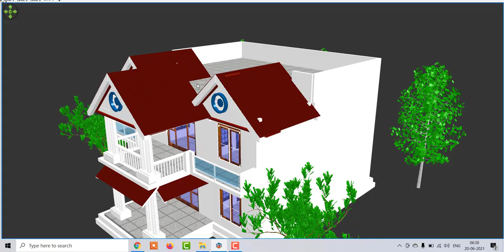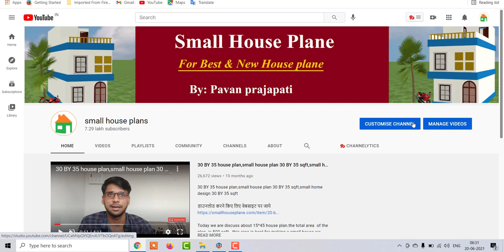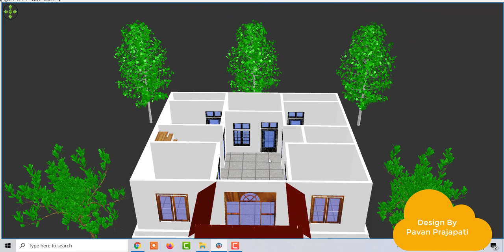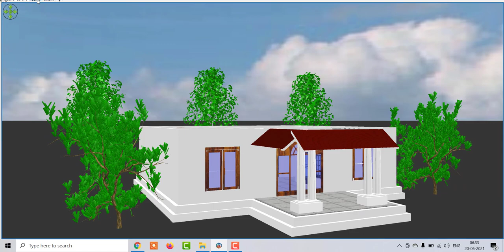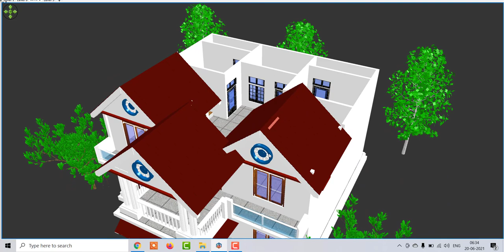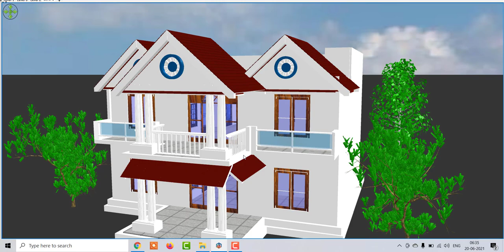36 by 42 Home Design with 4 bedroom,4 Bedroom House Plan in Village,1500 sqft home design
36 by 42 Home Design with 4 bedroom,4 Bedroom House Plan in Village,1500 sqft home design